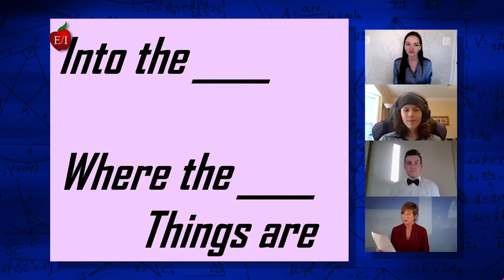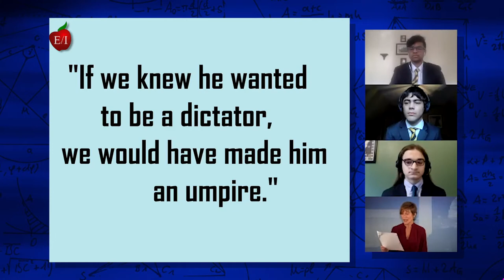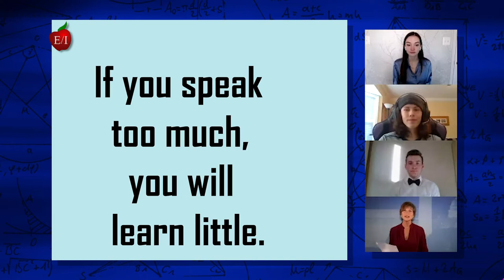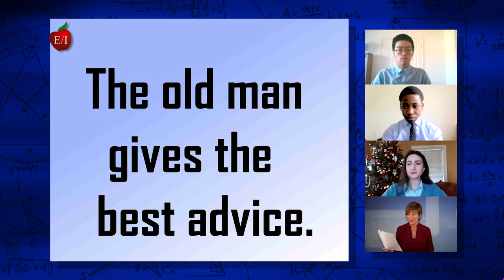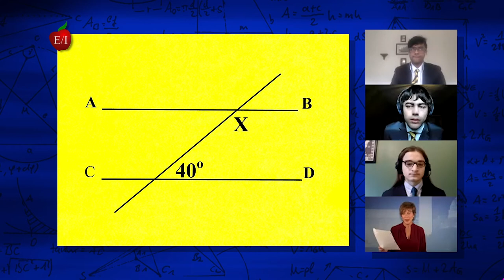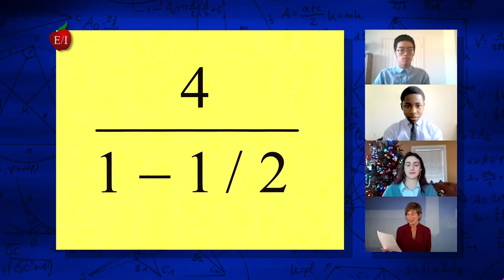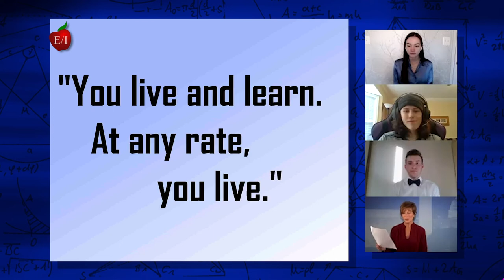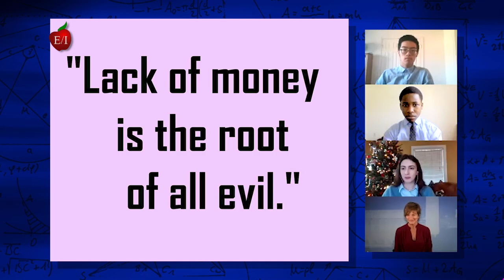It's Academic Washington, DC - Round 19 - Loudoun County, Richard Montgomery & Eleanor Roosevelt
In Round 19 - Loudoun County, Richard Montgomery & Eleanor Roosevelt high schools compete to win this academic competition and earn the right to compete in the playoffs.